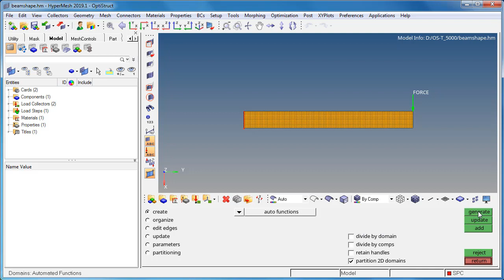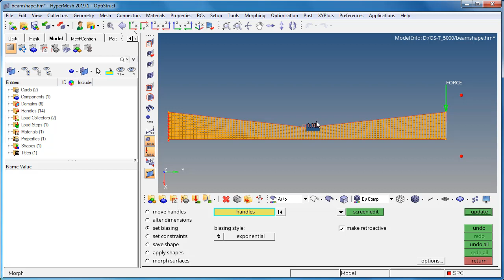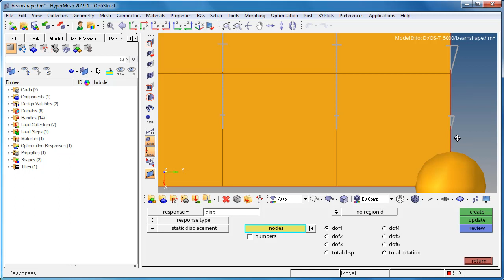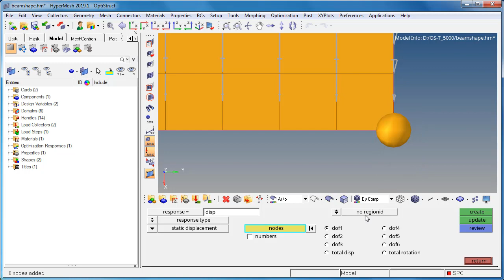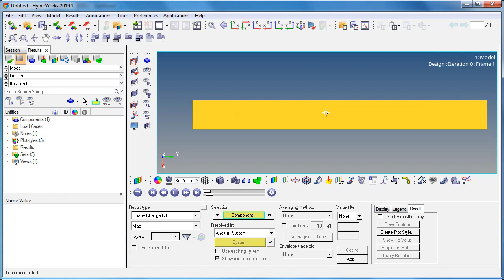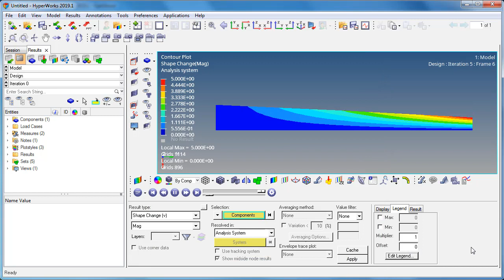OS-T: 5000 2D Shape Optimization of a Cantilever Beam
In this tutorial you will perform a shape optimization on a cantilever beam modeled with shell elements.